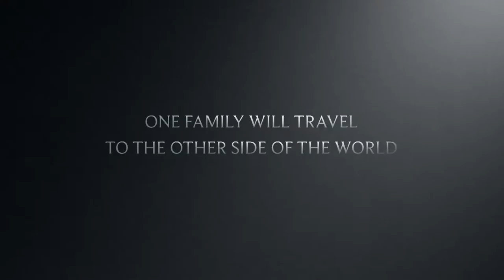Wedding cinematic shortfilm highlight | NIKHIL EDIT STUFF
Content : Show Reel
Content : Harsh Nidhi Cinematic Wedding Shortfilm
Editor - Nikhil Gawale
Sound Design - Nikhil Gawale

(Photography and Videography and Editing)